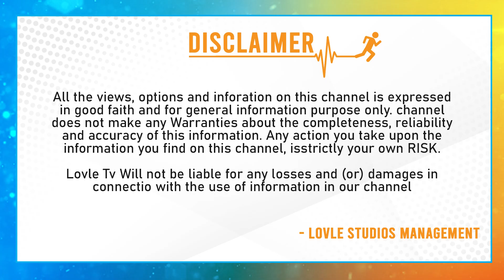YS జగన్ ఆఒక్క మాటవల్ల | Yatra Movie Director Mahi V Raghava Interview About YATRA - 2 Movie | Lovle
YS జగన్ ఆఒక్క మాటవల్ల | Yatra Movie Director Mahi V Raghava Interview About YATRA - 2 Movie | Lovle Telugu